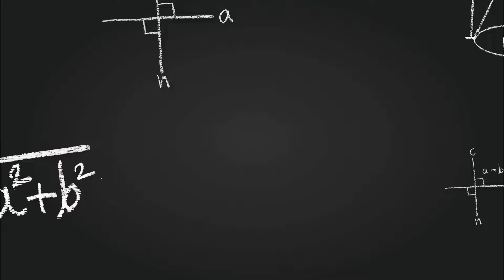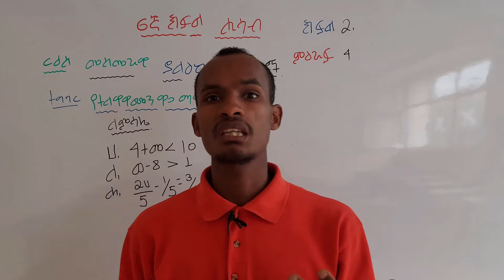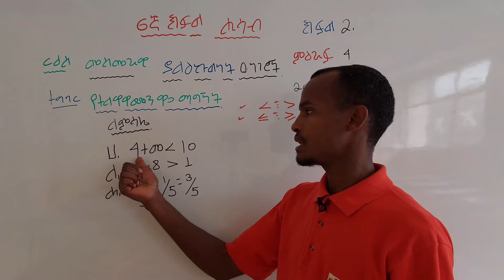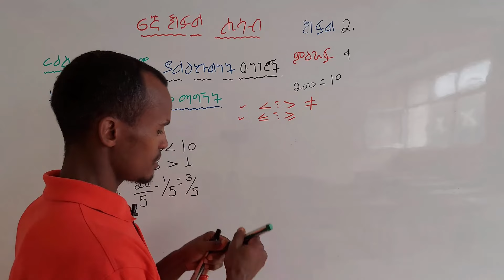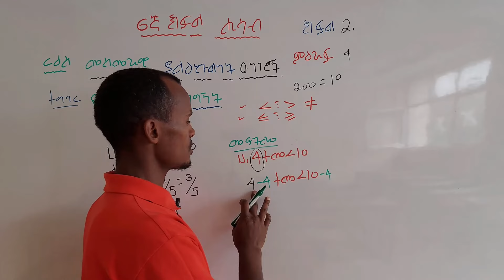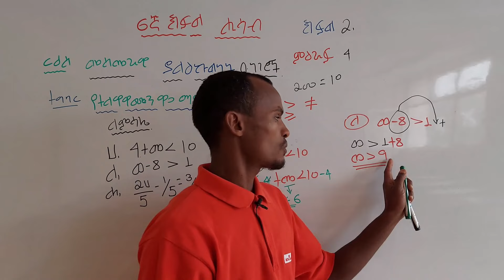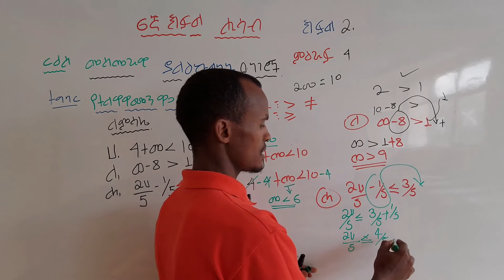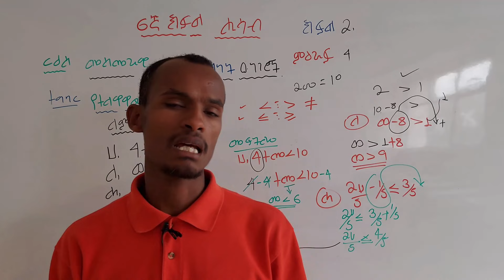መስመራዊ ያለእኩልነት አረፍተ ነገር በቀላል አሰራር ለመረዳት (linear inequality) grade 6 maths _6ኛ ክፍል ሒሳብ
In this video I will explain how to solve linear inequality.
 This video  show some examples of linear inequality

New_🇪🇹Ethiopian_Grade_6th_Mathematics
 #🇪🇹Ethiopian_Mathematics
New_🇪🇹Ethiopian_Grade_6th_Mathematics
 #🇪🇹Ethiopian_Mathematics